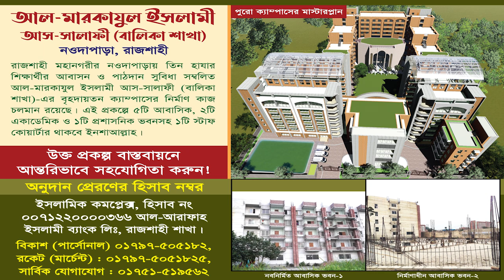আহলেহাদীছের আক্বীদা ও মানহাজ┇হাফেয মুহাম্মাদ আখতার মাদানী┇তাবলীগী ইজতেমা ২০২৩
৩৩ তম তাবলীগী ইজতেমা ২০২৩
(প্রথম দিন বৃহস্পতিবার  : ২৩.০২.২৩)
প্রথম  অধিবেশন : বাদ আছর
আয়োজনেঃ আহলেহাদীছ আন্দোলন বাংলাদেশ
🔳 সভাপতিত্ব করছেন :
সহ-সভাপতি, আহলেহাদীছ আন্দোলন বাংলাদেশ, সৌদি আরব।
বিষয়: আহলেহাদীছের আক্বীদা ও মানহাজ
তারিখঃ ২৩ ও ২৪ ফেব্রুয়ারী, রোজঃ বৃহস্পতিবার ও শুক্রবার